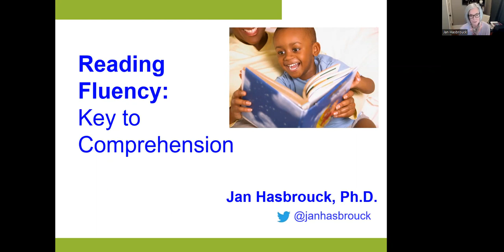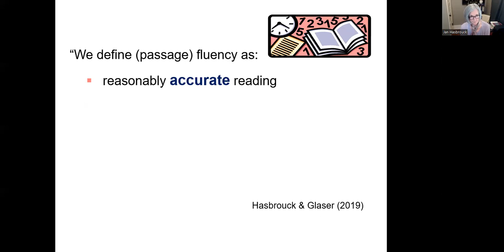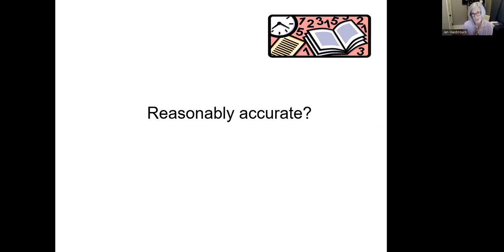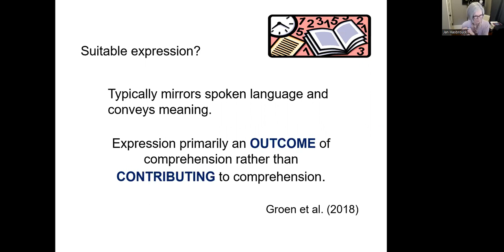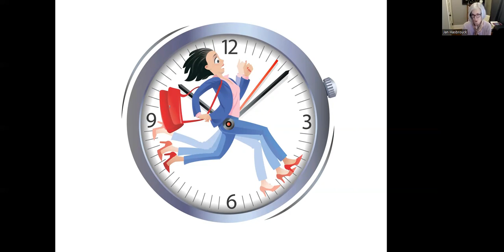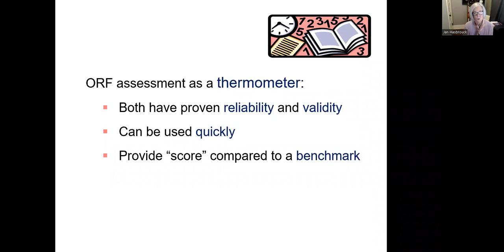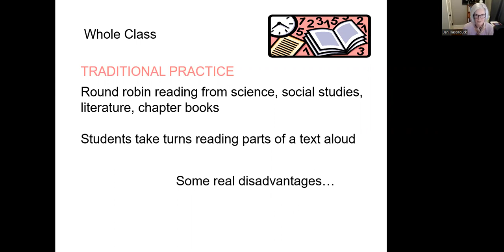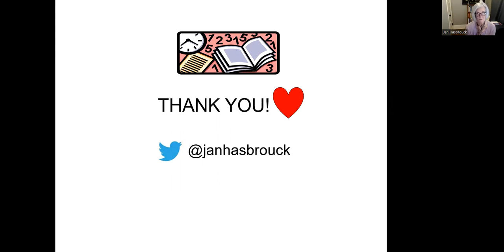Fluency; Key to Comprehension with Dr. Jan Hasbrouck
Fluency is essential for skillful and motivated reading, but is often misunderstood. Fluent reading is NOT fast reading! Jan Hasbrouck defines reading fluency and clarifies the link between fluency and comprehension.